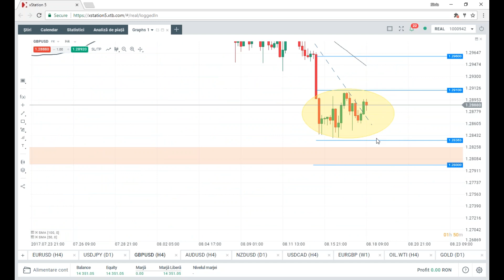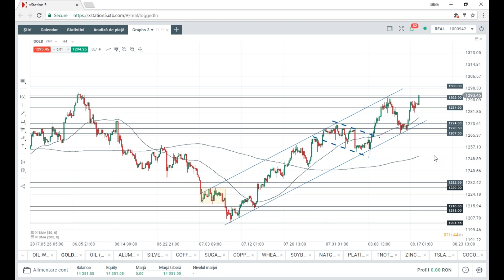Daily Briefing 18.08.2017 | XTB România